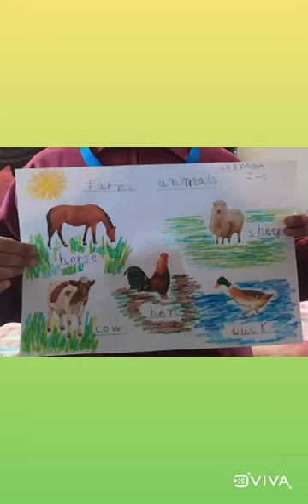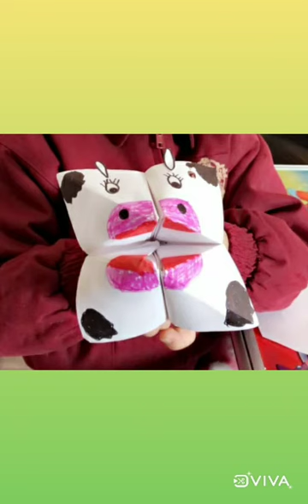Farm activity by class 1